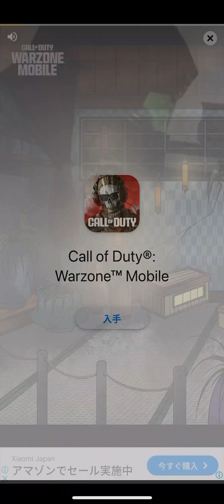お化け屋敷から脱出 3